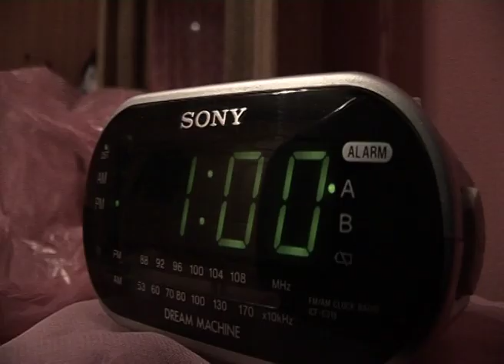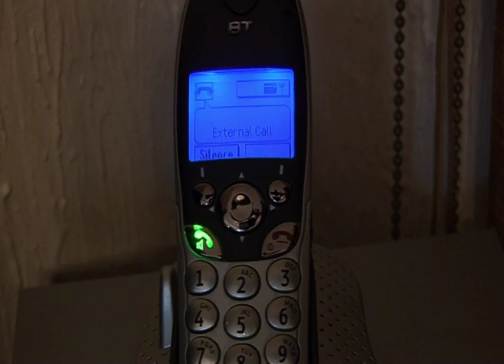BREATHLESS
G321
Directed By - Sahra Ahmed
Camera By - Shania Sukhu
Edited By - Serife Suleyman
Sound By - Group